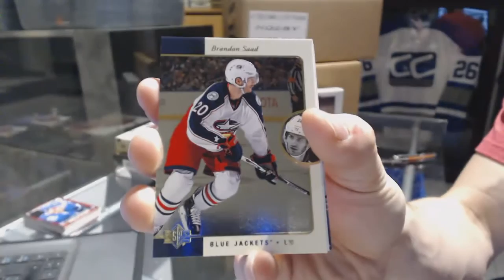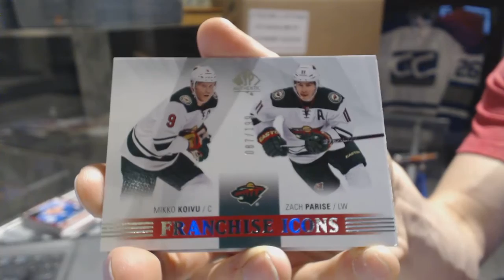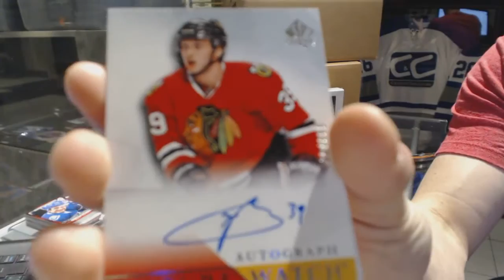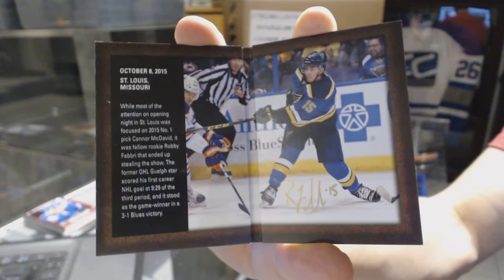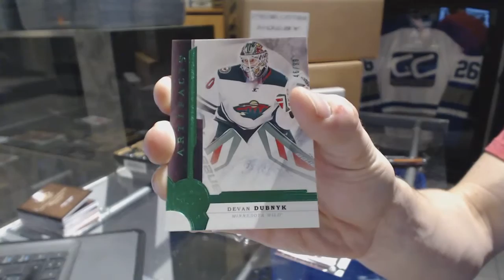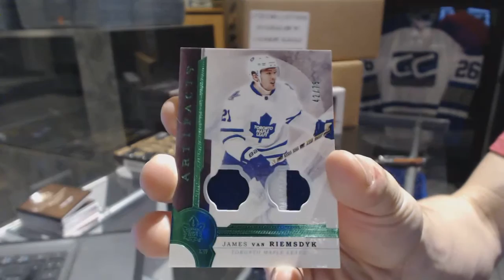15-16 UD SP Authentic & 16-17 UD Artifacts Hockey Box Break - C&C GB #6548